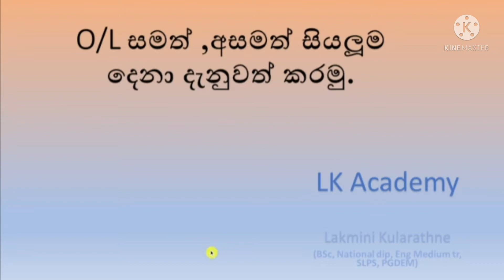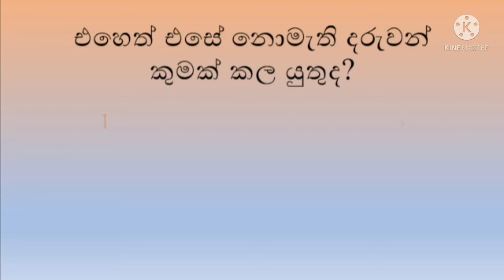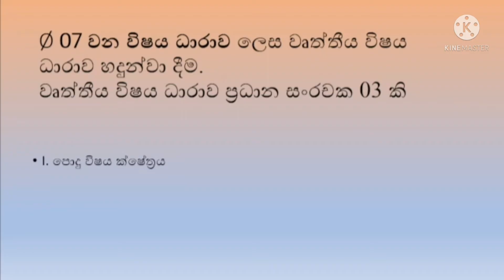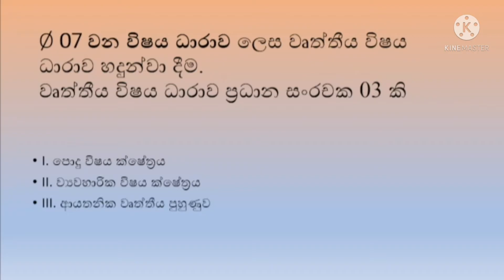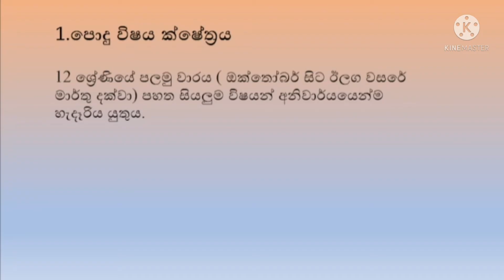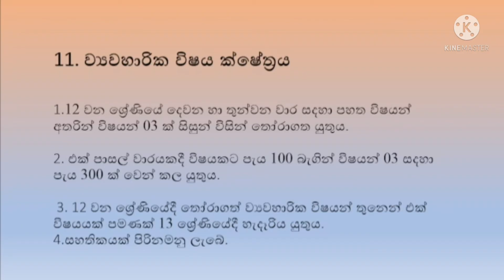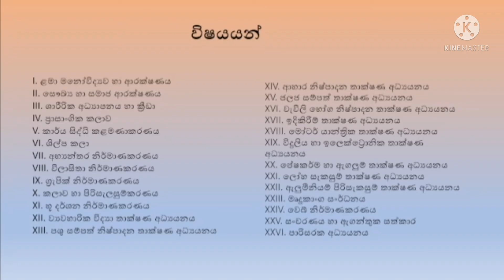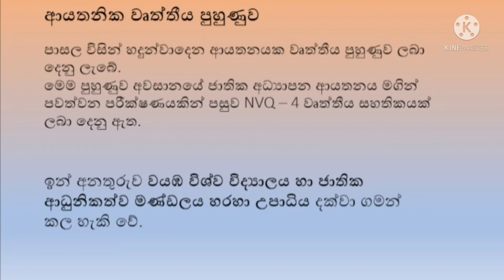If O/L fail? / O/L අසමත් / A/L කරන්න පුළුවන් ද? /13 වසරක අඛණ්ඩ අධ්‍යාපන / වෘත්තීය අධ්‍යාපනය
Hi all
This video includes if you fail O/L exam or අසමත් how can you do A/ L exam and 13 වසරක අඛණ්ඩ අධ්‍යාපන වැඩසටහන හා වෘත්තීය අධ්‍යාපනය
It explains education ministry circular and new subject stream under 7 subject group and how it should be followed.
Subjects in professional subject areas and time issued for each subject. Subject selection for A/L.
වෘත්තීය අධ්‍යාපනය,13 වසරක අඛණ්ඩ අධ්‍යාපන,What is 13 years guaranteed education,